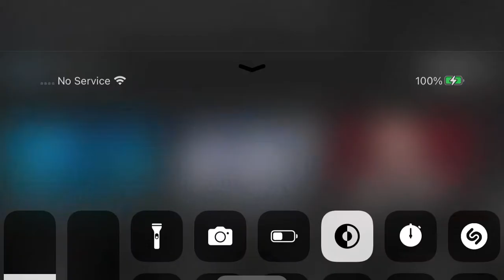Radio Canada 4